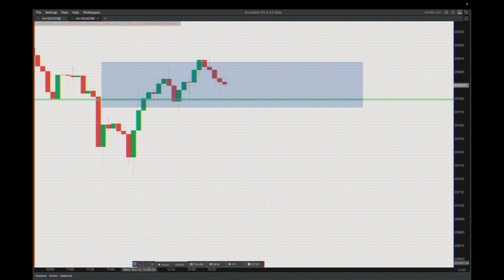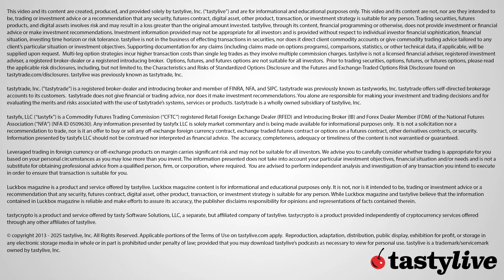How To Rewire Your Brain For a Trader’s Mindset (Discipline & Dopamine Explained)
Neuroscience insights into trading discipline reveal how brain chemistry influences decision patterns. Analysis examines dopamine-driven impulses, emotional conditioning, and structural approaches to managing uncertainty. Learn about prefrontal cortex function in impulse control and process-focused awareness methods. Explore neuroplasticity concepts and habit formation principles in trading psychology contexts.

Chapters
0:00 – Why Discipline Feels Hard
0:18 – The Dopamine Loop Behind Impulsive Trades
0:48 – Emotional Conditioning in Trading
1:20 – My Early Struggle With Impulse Trading
1:55 – A Painful Nasdaq Example
2:28 – Journaling Emotional Triggers
3:03 – Understanding Anticipation vs Reward
3:32 – How Discipline Is Built in the Brain
4:00 – Strength Training for Your Mind
4:30 – Why Structure Reduces Impulsivity
5:00 – Pre Market Planning and Process
5:32 – Mark Douglas and the Market as a Mirror
6:00 – Tracking Dopamine Instead of Just P and L
6:32 – When Discipline Starts Feeling Rewarding
7:00 – Research on Neuroplasticity and Traders
7:36 – What Happens After a Real Loss
8:10 – Building Composure Under Pressure
8:42 – Training Your Nervous System for Trading
9:10 – The Real Edge: Calm Execution
9:35 – Make Discipline the Reward
9:55 – Outro and Call to Action

tastylive content is created, produced, and provided solely by tastylive, Inc. (“tastylive”) and is for informational and educational purposes only. It is not, nor is it intended to be, trading or investment advice or a recommendation that any security, futures contract, digital asset, other product, transaction, or investment strategy is suitable for any person. Trading securities, futures products, and digital assets involve risk and may result in a loss greater than the original amount invested. Investment information provided may not be appropriate for all investors and is provided without respect to individual investor financial sophistication, financial situation, investing time horizon or risk tolerance. Options, futures, and futures options are not suitable for all investors. Prior to trading securities, options, futures, or futures options, please read all applicable risk disclosures, including, but not limited to, the Characteristics and Risks of Standardized Options Disclosure and the Futures and Exchange Traded Options Risk Disclosure Statement found